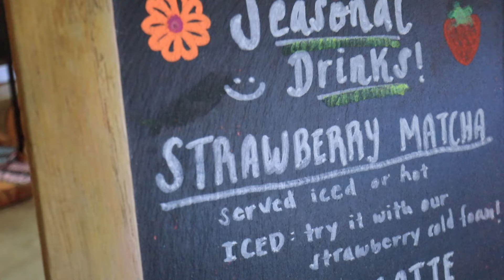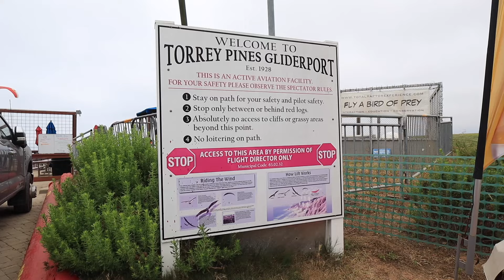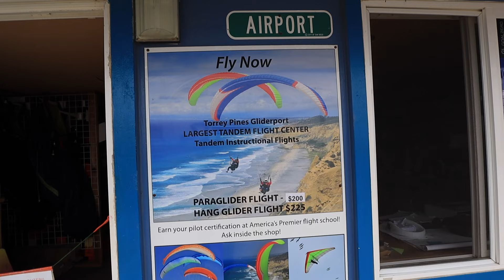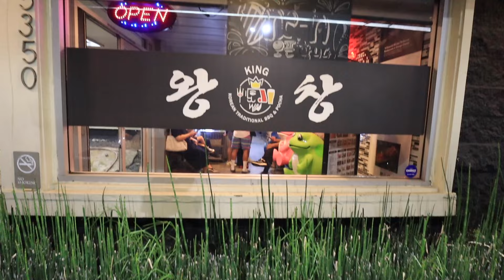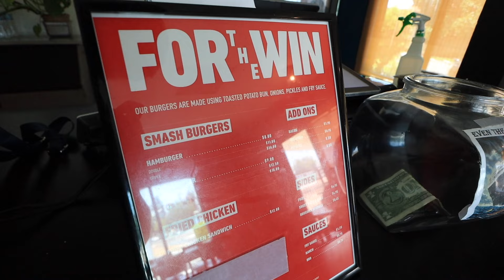Everything I Did In San Diego